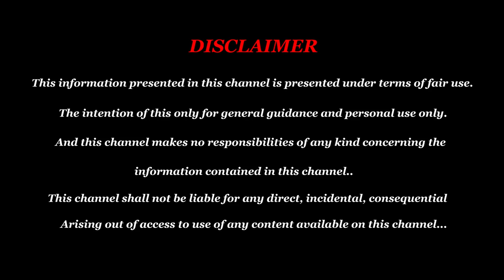தமிழகத்தில் முதல் முறையாக கண் குறைபாடுகளுக்கு அக்குபங்க்சர் முறையில் தீர்வு - Eye Problem in Tamil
Indian Opto Acupuncture Research Center (IOARC)
Address: No 10 2nd Cross Street, opp to Tarapore girl's high secondary school, Venkatesapuram Colony, Ayanavaram, Chennai, Tamil Nadu 600023